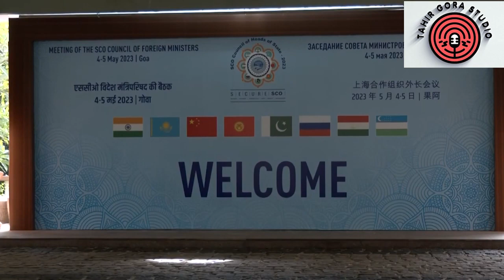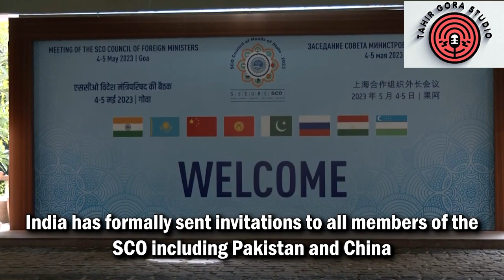Why are Journalists excited in India and Pakistan over Bilawal Bhutto's participation in SCO?